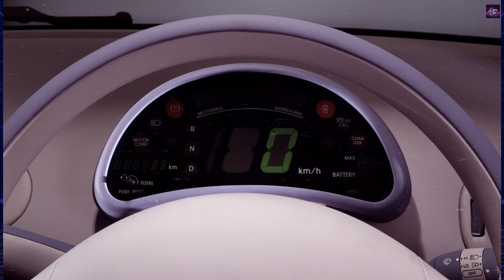The 1991 Nissan FEV Concept: An Electric Car That Was Too Advanced for Its Time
Discover the forgotten history of Nissan's FEV concept, an electric vehicle that was ahead of its time. This visionary electric car from the 90s showcased Nissan's early interest and talent in EVs, featuring fast-charging capabilities, a heat pump, and a solar panel. Learn how the Nissan FEV could have changed the electric vehicle landscape and inspired other automakers to follow suit.

00:00 - Intro Retro Car
00:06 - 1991 Nissan FEV History
02:31 - Outro Retro Car

✔️ Radiant (RXD) Address: 1PrHgo2Ps2py13AWeBbHUPETaJxirKBqh4
✔️ Nexa (NEXA) Address: nexa:nqtsq5g59rdnu57lx3c6lpu65msqmdsp58yzu2x06ald7l3u
✔️ Clore (CLORE) Address: AHRbQopUi6yGfZGy6VMEcqTg4Fn5uMdNAf